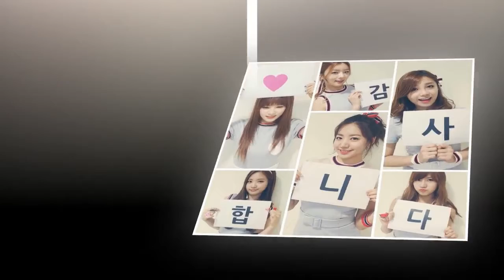[171227] V-app Bomi và Chorong update